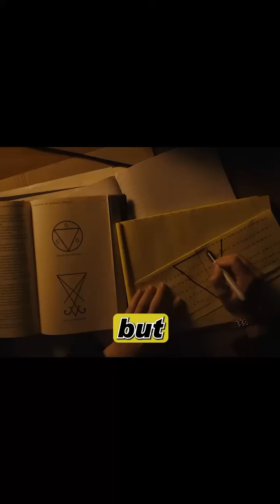Mike’s Monthly Movie Review! Let’s dive into *Nicolas Cage’s Long Legs* get ready for a wild ride! 😱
S.0177048
The Roland Team w/ Platinum R.E. Professionals